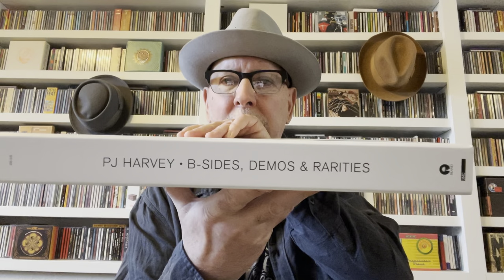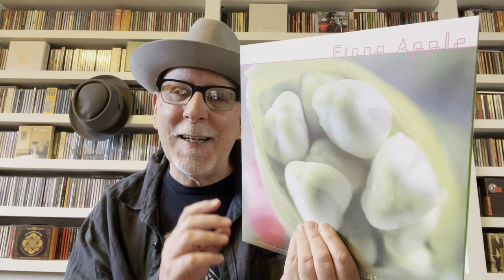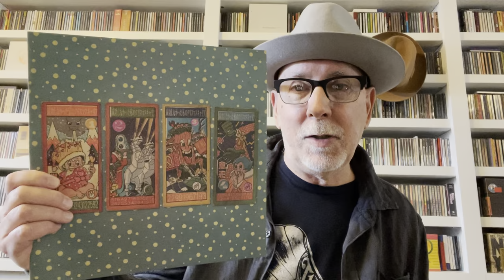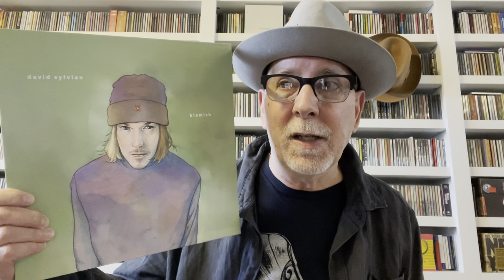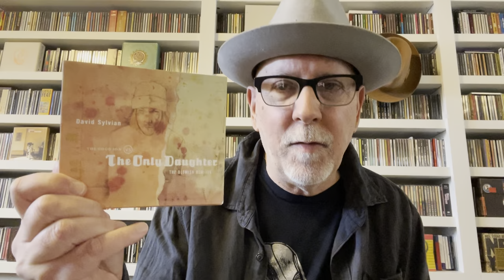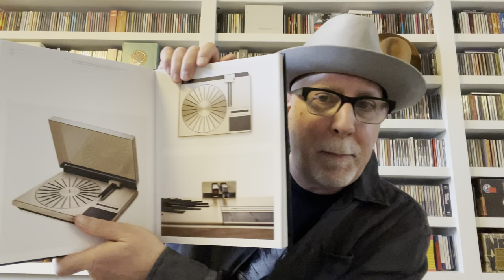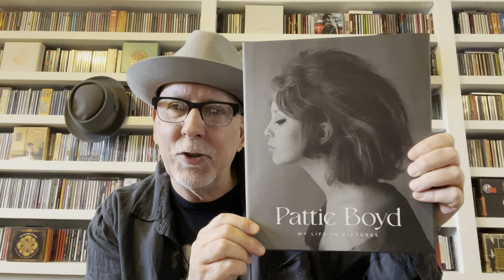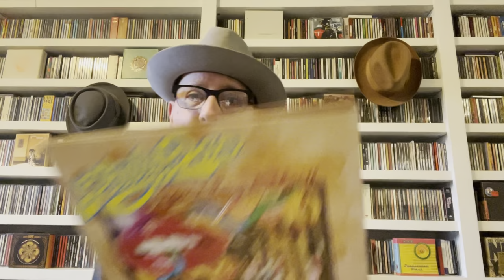Mazzy’s Mix #31 : PJ Harvey, Steely Dan & the Best Album of this Century